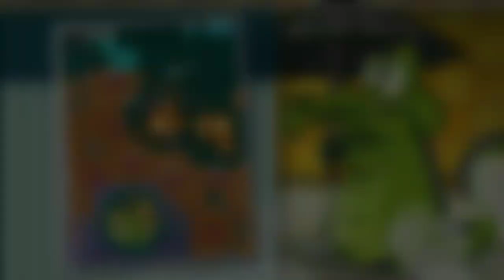WHERE IS MY WATER || REAL LIFE STORY || STORY OF WHERE IS MY WATER || हिन्दी कहानी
Hello guys mera naam Ashu Kashyap hai Mere nahi hum sabke channel Tmc Hunter mein aapka bhot bhot swagat hai aaj ki iss video mein mai Mein Aapko WHERE IS MY WATER GAME की REAL LIFE STORY SUNAUNGA

Tmc Hunter
tmchunter
TMC HUNTER